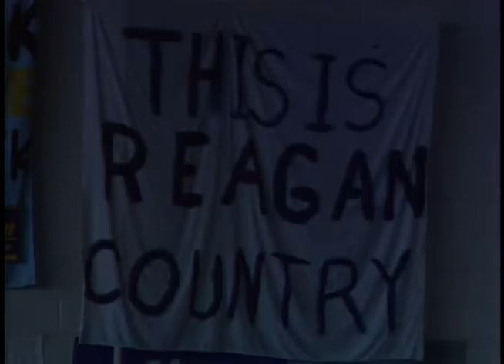President Reagan's Remarks at a Campaign Rally for Senator James Broyhill on October 28, 1986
Full Title: Trip to North Carolina, President Reagan's Remarks at a Campaign Rally for Senator James T. Broyhill at Thurston Aviation Hangar Charlotte Douglas International Airport in Charlotte, North Carolina on October 28, 1986

Access Restriction(s):Unrestricted
Use Restriction(s):Unrestricted